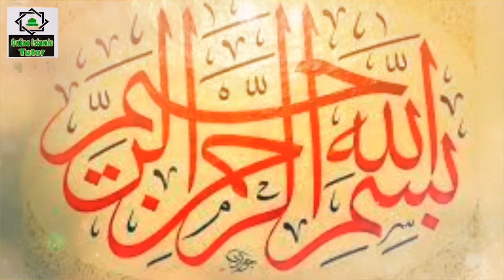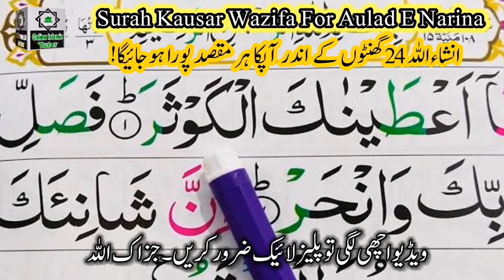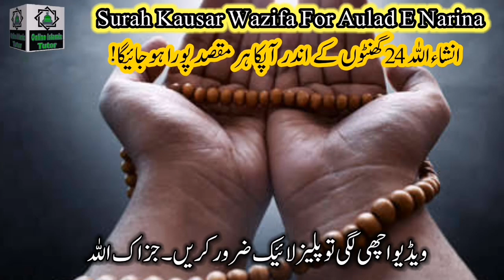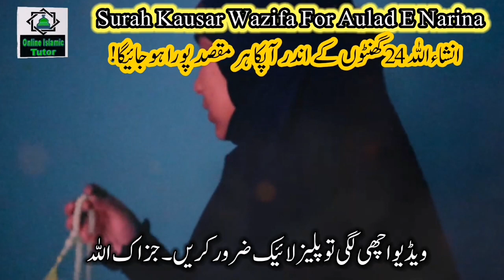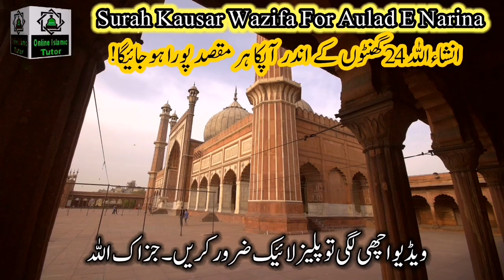Surah Kausar Wazifa For Aulad ! InshAllah 24 Ghanton Ke Andar Aulad Ki Khushkhabri Mil Jaeigi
Asslamualikum !

Today In This New Video I Will Tell You Surah Kausar Powerful Wazifa For Aulad E Narina In Urdu. InshAllah 24 Ghanton Ke Andar Aulad Ki Khushkhabri Mil Jaeigi. Surah Kausar Wazifa For Any Hajat. Surah Kausar Wazifa For Pregnancy. Online Islamic Tutor Channel.